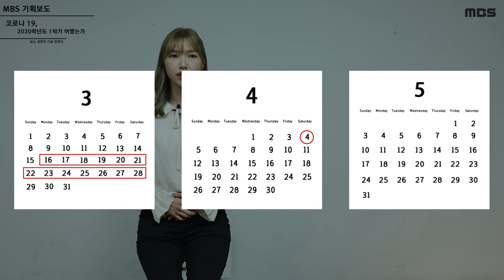[MBS 기획 보도] 코로나 19, 2020학년도 1학기 어땠는가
[MBS 기획 보도]
코로나 19, 2020학년도 1학기 어땠는가

벌써 2020학년도 1학기 종강을 맞았습니다!
말도 많고 탈도 많았던 이번 학기, 저희와 함께 되돌아보시죠.

보도 권민주 기술 안재국 아나운서 박예지